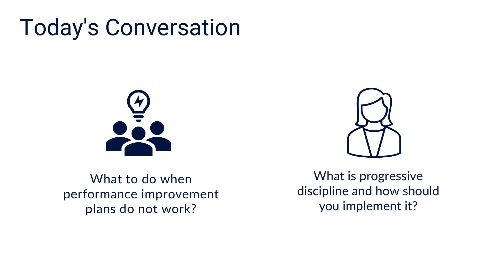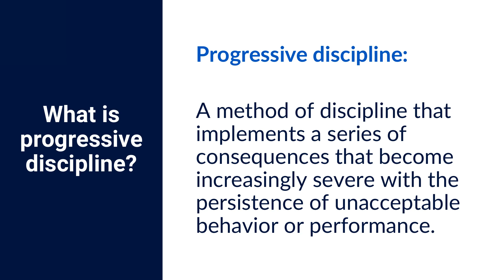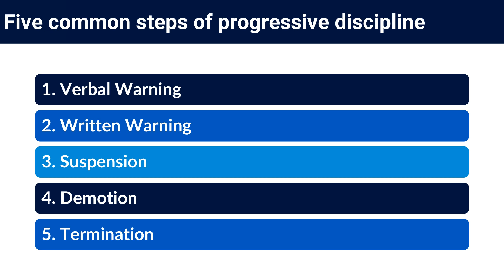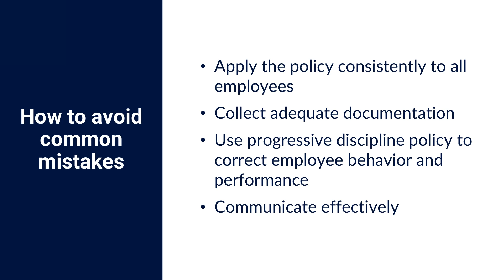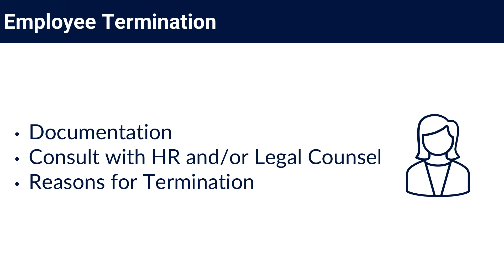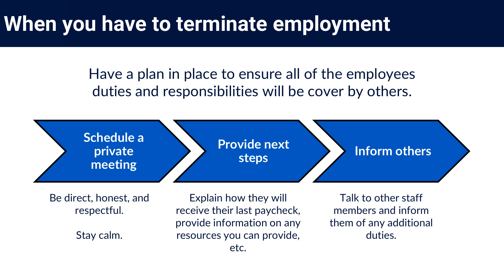Employee Challenges: Part 2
Learn how to handle low-performing employees and persistent negative behavior